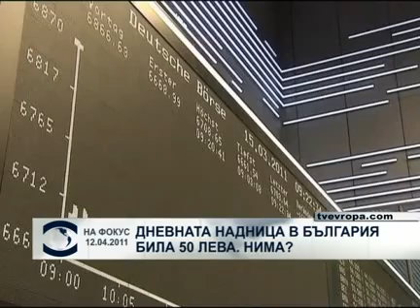Дневната надница в България била 50лв. НИМА ?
ТВ Европа